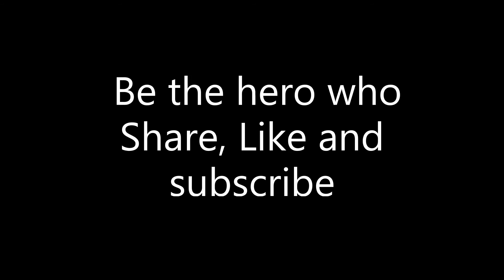Removing and installing a new carburetor for your vw air-cooled engine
a walking through step by step on how to remove your old carburetor

little demo on who to install your a new carburetor